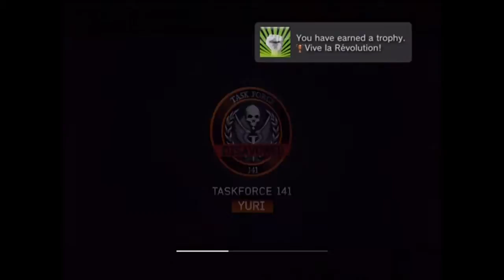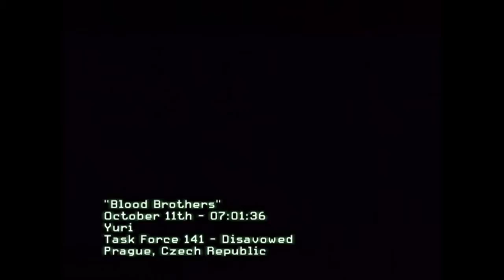Modern Warfare 3: Campaign [13/19]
A first time playthrough of the Campaign on Modern Warfare 3 on Regular Difficulty.